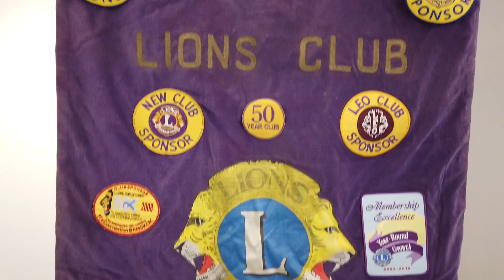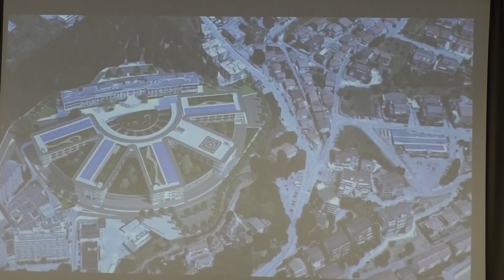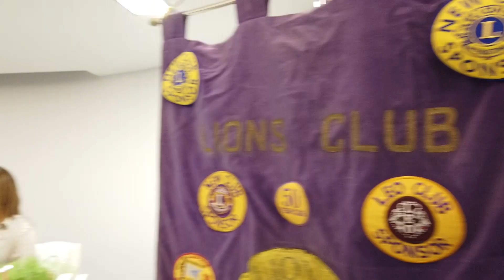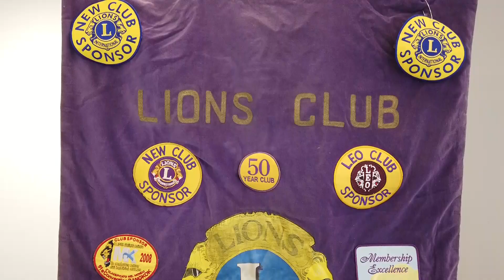Lions Club Teramo: incontro sul nuovo ospedale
| SUPER J |

Contatti Redazione:
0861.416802